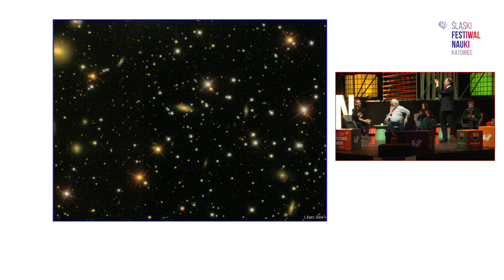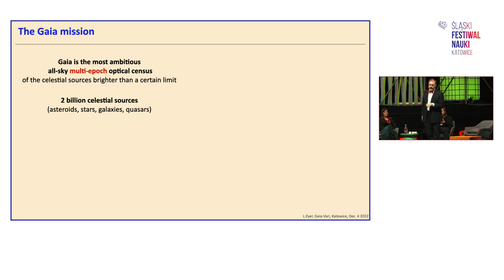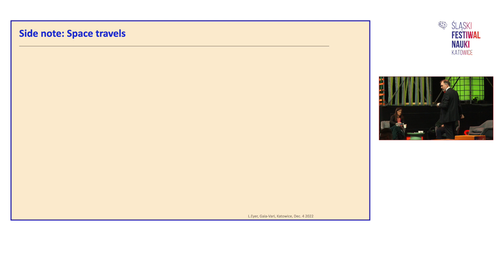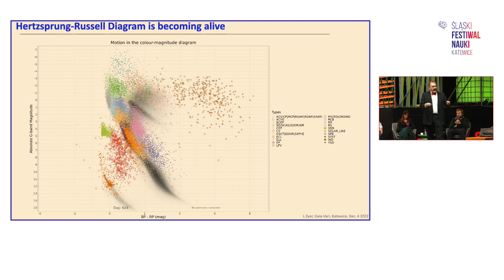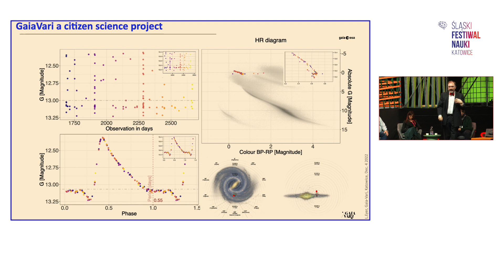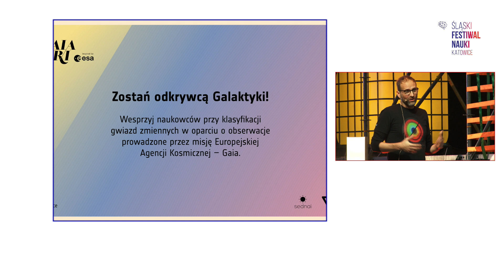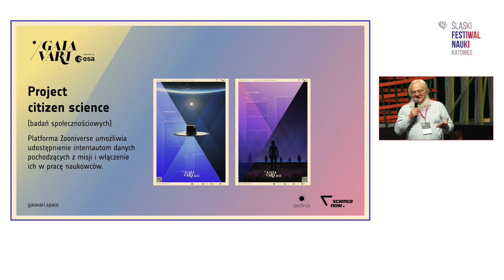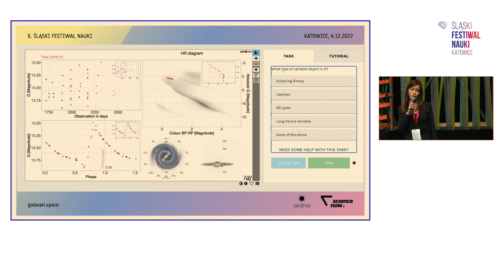6. ŚFN KATOWICE: prof. Laurent Eyer – Inauguracja programu Gaia Vari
Gaia Vari to projekt citizen science (badań społecznościowych), w ramach którego pasjonaci kosmosu mogą samodzielnie odkrywać tajemnice Drogi Mlecznej z wykorzystaniem danych dostępnych dotychczas jedynie dla profesjonalnych astronomów 🧐 Obejrzyj inaugurację tego programu z prelekcją Laurenta Eyera, która odbyła się podczas 6. ŚFN 🤩

🔷 Uzyskał stopień doktora w 1998 roku w Obserwatorium w Genewie. Razem z Michelem Grenonem pracował nad analizą danych z satelity Hipparcos, co zaowocowało opracowaniem 11. i 12. tomu Katalogu Hipparcosa zatytułowanymi kolejno „Hipparcos Variability Annex” oraz „Light Curves”.